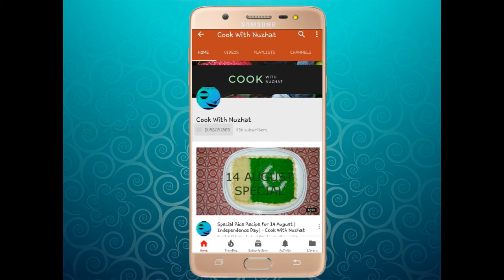Green Chutney (Mint and Coriander) Recipe | Dhaniya Phudine ki Chatni by Cook With Nuzhat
Cook With Nuzhat